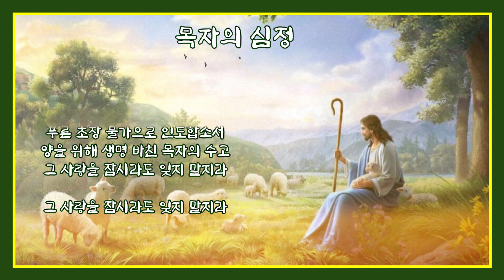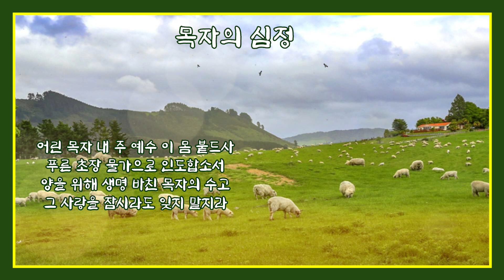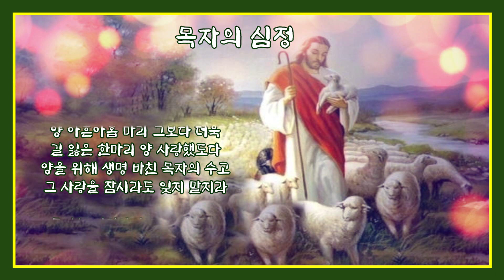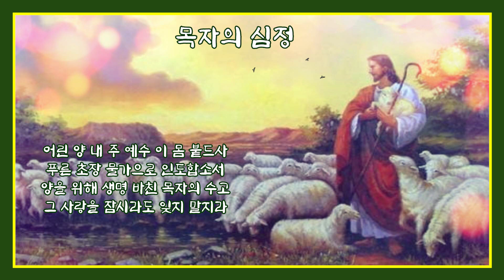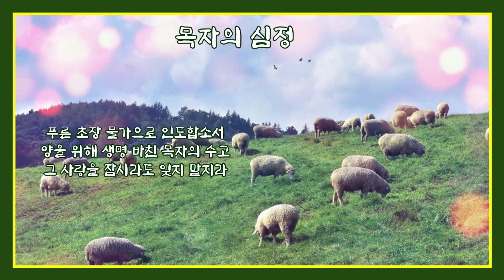여섯 분의 은혜스러운 찬양 - 목자의 심정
은혜스러운 이 찬양을 들으신 구독자님께서 10번 반복해서 듣고 싶다고 해서
고민하다가 개성있게 부르신 여섯 분을 선정하여 이 영상을 만들었습니다.
은혜받으시기를 바랍니다.